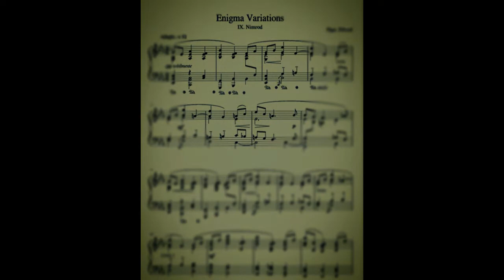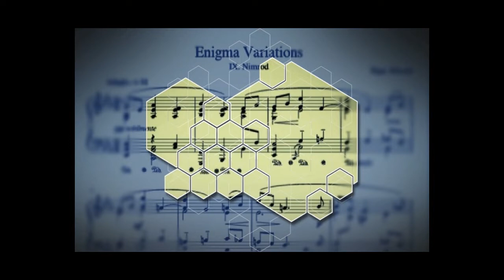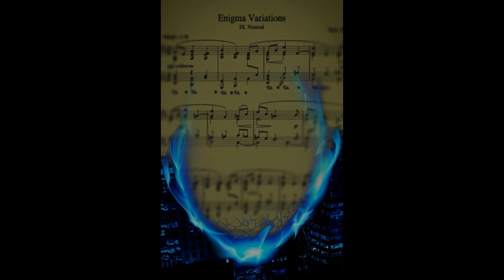NIMROD (from "The Enigma Variations" by E.Elgar)- my Version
My Version of " NIMROD" ( from "The Enigma Variations" by Edward Elgar)

Arranged and played by Giorgio "Jorjo" Radaelli